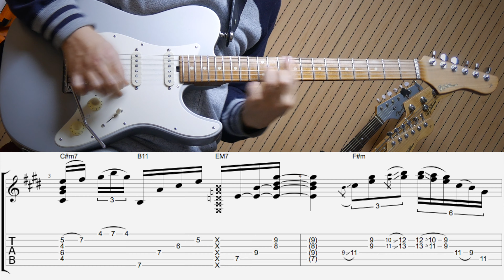Funkyman - 6 Bars NeoSoul + TABs and Tutorial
▶SUPPORT ME◀